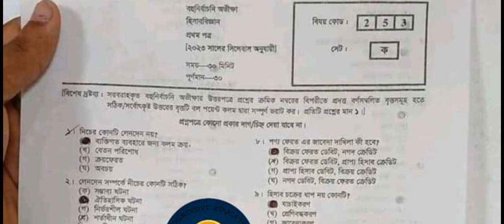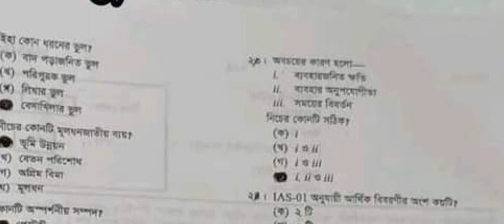HSC 2023 Accounting 1st paper MCQ Solution. 100% Right Solution. হিসাববিজ্ঞান MCQ প্রশ্নের সমাধান।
This Video is showing that HSC Accounting 1st Paper Question mcq answer 2023

1. HSC Accounting 1st paper Question solution 2023 Dhaka Board

2. HSC Accounting 1st paper Question Solution 2023 Rajshahi Board

3. HSC Accounting 1st paper Question Solution 2023 Jessore Board

4.HSC Accounting 1st paper Question Solution 2023 Mymensingh Board

5. HSC Accounting 1st paper Question Solution 2023 Sylhet Board

6. HSC Accounting 1st paper Question Solution 2023 Dinajpur Board

7. HSC Accounting 1st paper Question Solution 2023 Comilla Board

8.  HSC Accounting 1st paper Question Solution 2023 Barisal Board

HSC 2023 Accounting 1st paper mcq question ans
HSC Accounting 1st paper mcq
হিসাববিজ্ঞান ১ম পত্র HSC 2023
এইচএসসি ২০২৩ হিসাববিজ্ঞান ১ম পত্র প্রশ্ন
এইচএসসি ২০২৩
HSC 2023
HSC exam 2023
হিসাববিজ্ঞান ১ম পত্র উত্তর
HSC Accounting 1st paper question 2023 dhaka board
Accounting 1st paper mcq solution
এইচএসসি হিসাববিজ্ঞান ১ম পত্র সমাধান
HSC 2023 Accounting 1st paper question
এইচএসসি,HSC exam news
HSC 2023 news
হিসাববিজ্ঞান ১ম পত্র mcq উত্তর
এইচএসসি ২০২৩ হিসাববিজ্ঞান ১ম পত্র
HSC exam questions and answers 2023
HSC exam question 2023
HSC

HSC Accounting 1st paper
এইচএসসি ২০২৩ হিসাববিজ্ঞান ১ম পত্র উত্তর
এইচএসসি ২০২৩
HSC 2023
HSC exam 2023,হিসাববিজ্ঞান ১ম পত্র
হিসাববিজ্ঞান ১ম পত্র পত্র সমাধান
HSC 2023 Accounting 1st paper suggestion
এইচএসসি
এইচএসসি ২০২৩
HSC Accounting 1st paper 2023
HSC 2023 question

Accounting 1st paper HSC 2023 board question mcq solve
এইচএসসি পরীক্ষা ২০২৩ হিসাববিজ্ঞান ১ম পত্র
হিসাববিজ্ঞান ১ম পত্র mcq সমাধান
হিসাববিজ্ঞান ১ম পত্র
বহুনির্বাচনি সমাধান
HSC 2023 Accounting question

HSC Accounting Question
HSC Accounting answer  2023
HSC 2023
এইচএসসি ২০২৩
HSC 2023 Accounting answer
এইচএসসি হিসাববিজ্ঞান ১ম পত্র
এইচএসসি হিসাববিজ্ঞান ১ম পত্র বহুনির্বাচনি
এইচএসসি হিসাববিজ্ঞান ১ম পত্র বহুনির্বাচনি সমাধান
এইচএসসি হিসাববিজ্ঞান ১ম পত্র প্রশ্ন
HSC
HSC Accounting question
পদার্থবিজ্ঞান ১ম পত্র
HSC Accounting mcq
HSC question
HSC Accounting 2023
HSC Accounting suggestion
Accounting mcq HSC

HSC Accounting question and answer
HSC Accounting mcq ans 2023
এইচএসসি হিসাববিজ্ঞান ১ম পত্র ২০২৩
Accounting mcq 2023

.Related Tags.